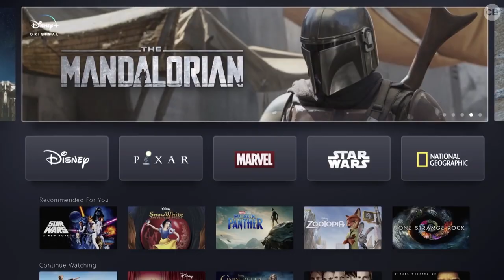D23 Disney+ and Marvel News, Joker Trailer, DC’s Titans Trailer - Second Printing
This week, D23 unveiled a TON of news about StarWars, Marvel TV/Movies and DisneyPlus, the final Joker trailer debuted and is already garnering Oscar buzz, and finally DC’s Titans Season 2 trailer doesn’t disappoint. We’re talking the week’s biggest stories -- the Second Printing.